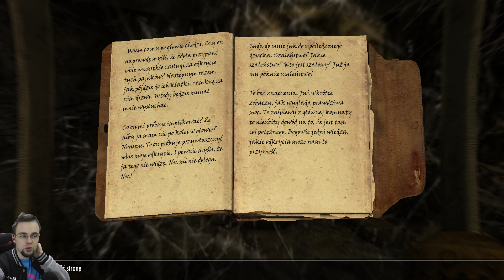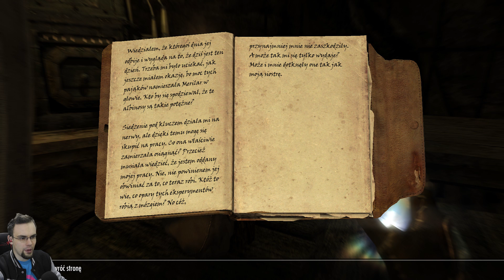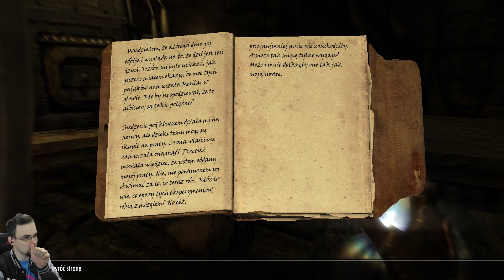TES V: Skyrim - Dragonborn [#27] Serana co robisz?!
Kup grę (z kodem "SETO" 3% zwrotu)

Akcja dodatku rozgrywa się na mroźnej wyspie Solstheim znajdującej się na północny wschód od prowincji Skyrim, znanej również z drugiego rozszerzenia do The Elder Scrolls III: Morrowind z 2003 roku. Mimo upływu ponad 200 lat od czasu, kiedy gracze mieli okazję po raz pierwszy postawić stopy na jej brzegach, mieszkańcom tego lądu udało się zachować niezależność, a liczne frakcje z kontynentu nadal walczą tu o wpływy.

Zagrajmy w The Elder Scrolls V: Skyrim Dragonborn
Let's Play The Elder Scrolls V: Skyrim Dragonborn
The Elder Scrolls V: Skyrim Dragonborn Gameplay